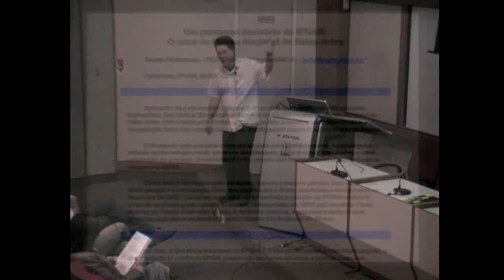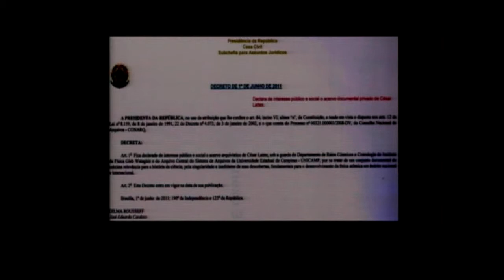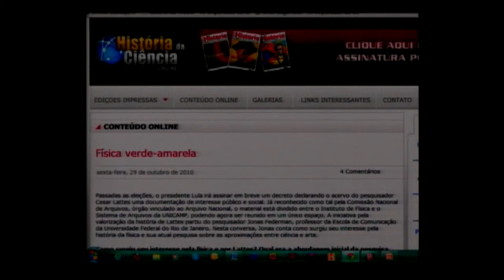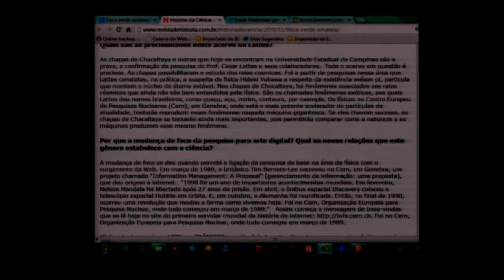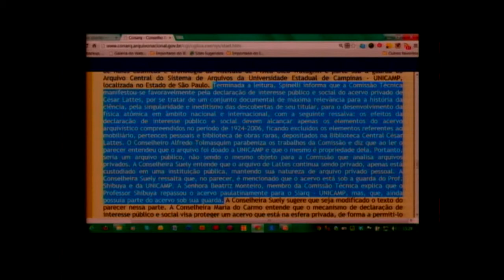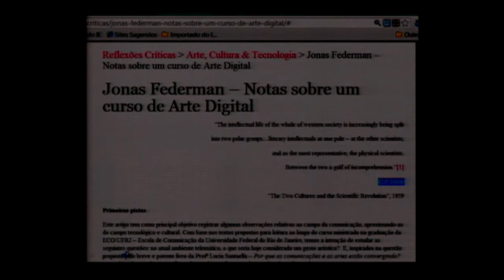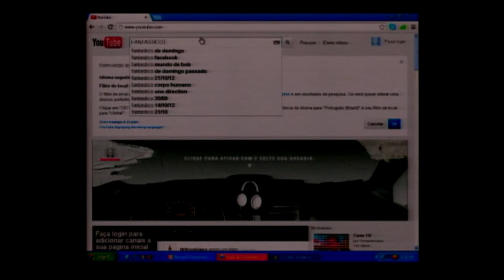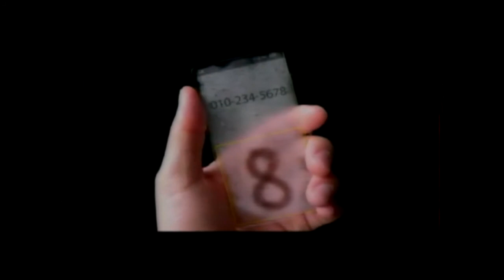BITS TRANSDISCIPLINARES: Jonas Federman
Palestra proferida por Jonas Federman durante o Simpósio de Arte e Mídias Digitais: Bits Transdisciplinares.

JONAS FEDERMAN é designer, pintor e gravador. Nascido no Rio de Janeiro, formou-se em design pela ESDI/UERJ (Escola Superior de Desenho Industrial da Universidade do Estado do Rio de Janeiro) e desenvolveu sua trajetória profissional com projetos ligados à área de comunicação.

Mestre em Ciência da Arte pelo IACS/UFF (Instituto de Arte e Comunicação Social da Universidade Federal Fluminense) e Doutor em História da Ciência pelo HCTE/UFRJ (Programa de História das Ciências e das Técnicas e Epistemologia da Universidade Federal do Rio de Janeiro), atualmente é professor adjunto do curso de graduação da ECO/UFRJ (Escola de Comunicação da Universidade Federal do Rio de Janeiro), onde leciona design gráfico e arte digital no Laboratório de Editoração Eletrônica da CPM (Central de Produção Multimídia).

Em seu atelier, desde 1987 desenvolve suas telas e litografias, expostas em diversas galerias de arte de várias capitais do país.

(Texto transposto; ref. último acesso 22/12/14)

SIMPÓSIO DE ARTES
E MÍDIAS DIGITAIS:
BITS TRANSDISCIPLINARES
DE 23 A 27 DE NOVEMBRO DE 2012.
CENTRO BRASILEIRO DE PESQUISAS FÍSICAS . CBPF
AUDITÓRIO JOÃO ALBERTO LINS E BARROS
Rua Doutor Xavier Sigaud, 150 . Urca . RJ

Apoio: FAPERJ, CBPF, PROEXT, PIBEX PR-5 UFRJ.